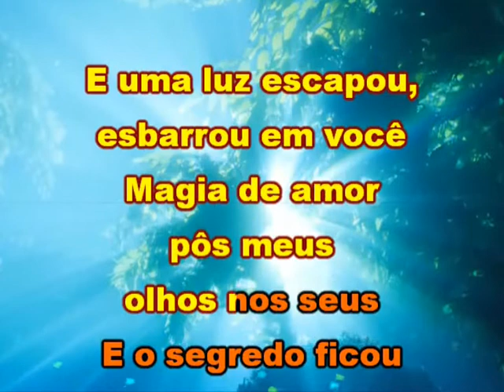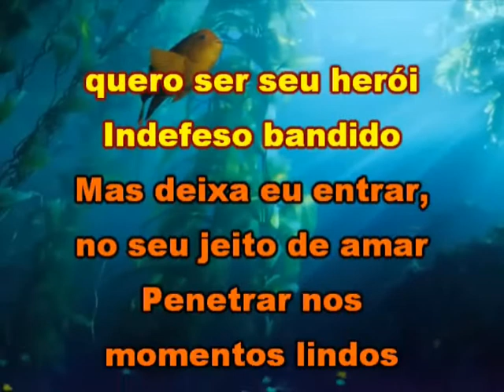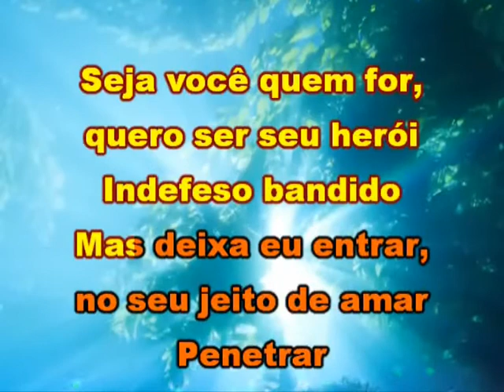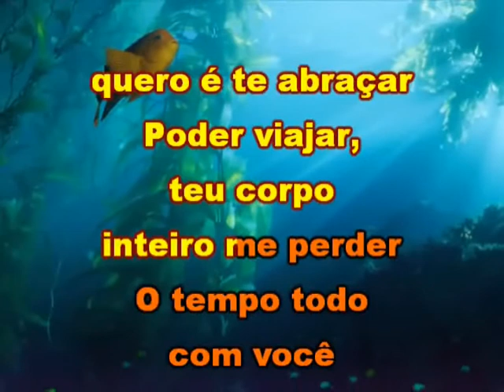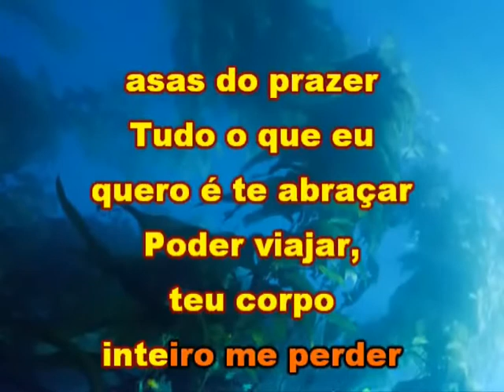Karaokê Asas do prazer Em Ritmo De Forró (Roupa Nova)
Karaokê Com Playback da Música Original Inscrevar-se Muito Obrigado!
Compositores: Ricardo Georges Feghali / Eurico Pereira Da Silva Filho